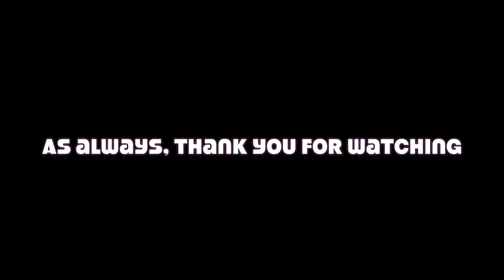Voting day South Africa vlog - E6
today saw South Africans voting in the General elections, went for lunch with the fam and then went to do my thang at the voting station.

    iPhone X
    Assorted EF-S lenses and ND filters

Audio:

    Rode Videomic
    Rode Videomicro
    Rode Smartlav+

    Zoom H1n

Accessories:

    Travel tripod
    Joby 3k Gorillapod and ballhead
    Monopod

Lighting:

    Manfrotto mini led

About this Video:

my next addition to the daily videos challenge which I set for myself, first had to make an apology for yesterdays vid, after watching it I found it kinda embarrassing - oh well, live and learn.
This video is a short vlog about South African General Election day, went for lunch at Chevy Lane Restaurant in Johannesburg and later on in the afternoon / early eve went to make my mark.